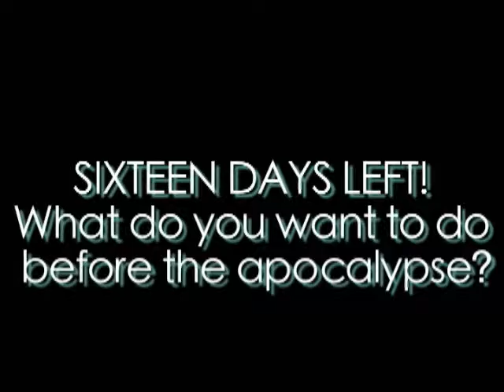LHSNN Wednesday December 5th 2012